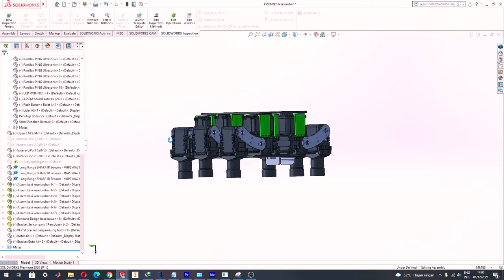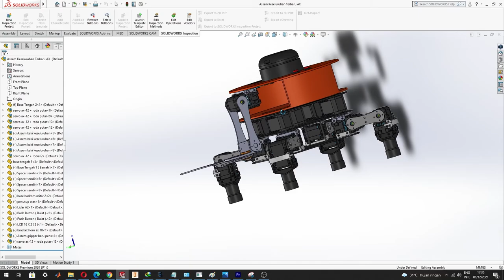Six Legged Robot Barelang F1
Barelang F1 is one of the kri contest divisions originating from the Batam State Polytechnic with the KRSRI division, namely the Indonesian Search and Rescue Robot Contest.and part of the trinity collage fire fighting home robot contest(TCFFHRC)